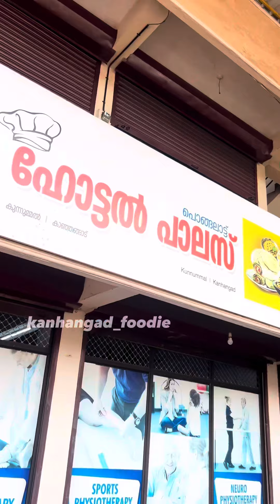ഞായറാഴ്ച തുറക്കുന്ന ചോറും മീനും കിട്ടുന്ന കാഞ്ഞങ്ങാട് ഹോട്ടൽ